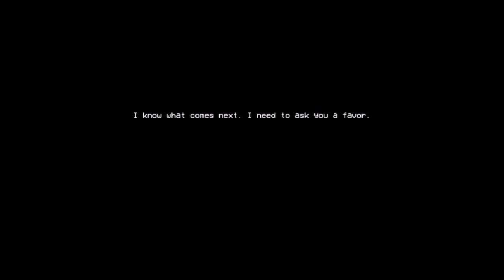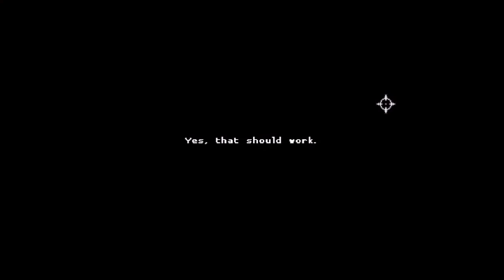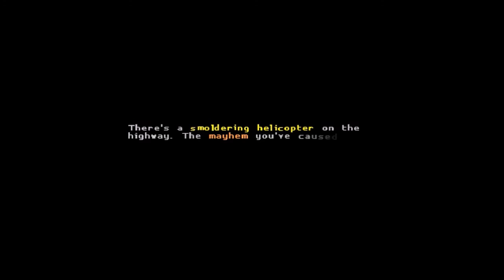Katana ZERO - Bölüm 4 | Mr. Kissyface ile Dansımız ve Motorla V'nin İzini Sürmece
Bana göre muhteşem bir oyunun muhteşem sahnelerinin muhteşem bir bölümü oldu. Eğlendiğim için ve videonun aksiyonu devamlı olduğu için kesmedim.